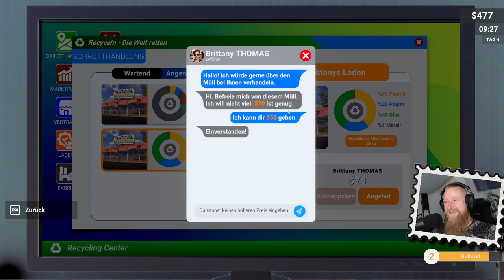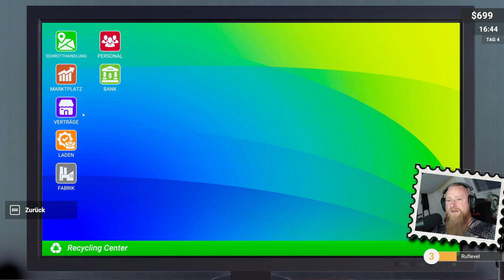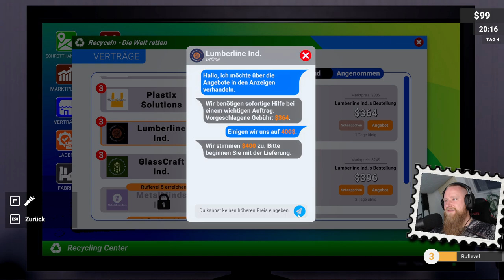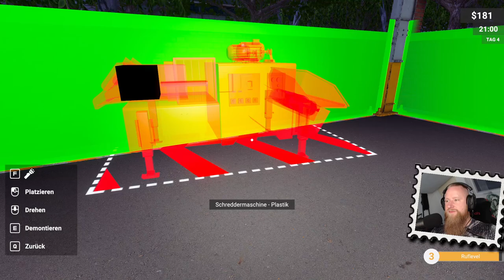🗑 RECYCLING CENTER SIMULATOR 🗑 ╠ Let´s play ╣ #5 ╠ Ab jetzt neu im Sortiment: Sägespäne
°LoS_OssOs°

RECYCLING CENTER SIMULATOR (2024)

Entwickler: Balas Games

Ihr wollt das ich im Müll wühle. Bitte.
Lasst uns aus Schrott, Geld machen !

Mein System:
CPU: INTEL i7 7700 @ 3.6GHz
Ram: Corsair 3600 MHz. 64GB DDR4
Kühlung: SCYTHE Katana 4
Board: MSI Z270 Gaming Plus
Grafik: NVIDIA Geforce RTX 4070 TI